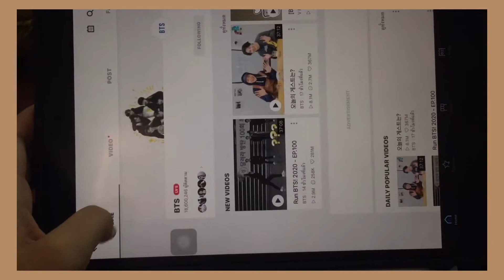Vlog #01 วันสงกรานต์ที่มีCovid_19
สวัสดีค่ะทุกคนนน👋🏻💘

แนะนำตัวอีกรอบ ชื่อ เอิงเอย นะคะ🌻

วันว่างๆเราเลยอยากลองทำดู ติชมกันได้นะคะ😄

ขอบคุณทุกคนที่หลงกดมาดูด้วยค่าอิ้อิ้😭💐

จะพยายามตัดคลิปให้น่าดูขึ้นนะคะ✌🏻

-มีคำถามอะไรสามารถทิ้งไว้ใต้คอมเม้นได้เลยนะคะ💖